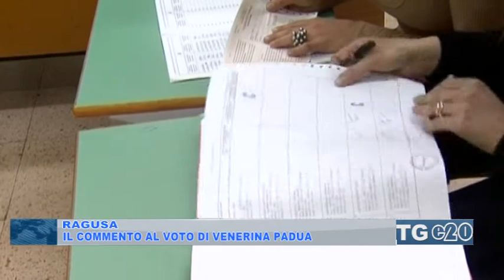Il commento al voto di Venerina Padua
“Prendo atto del risultato elettorale negativo sia per il Pd sia per la mia candidatura all’uninominale nel territorio provinciale di Ragusa. Questa presa d’atto e un riconoscimento del diritto dei cittadini a scegliere autonomamente le proprie rappresentanze politiche, nel rispetto della Costituzione e delle leggi”. Lo dice la senatrice uscente del Pd Venera Padua a commento dei risultati elettorali.